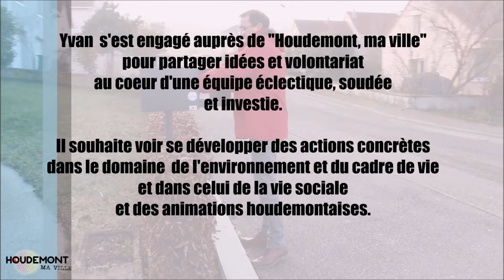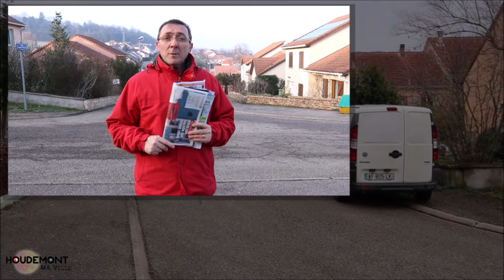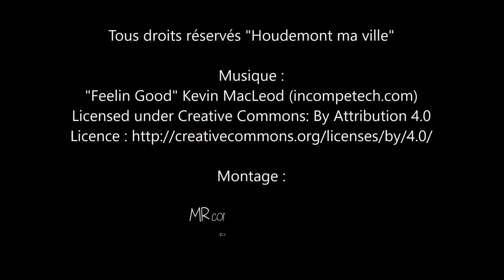Liste Houdemont ma ville - Portrait : Yvan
➡ Les membres de l'équipe ⬅
🎞 Portraits 🎞
Poursuivons notre rencontre avec les membres de la liste "Houdemont ma ville".
Aujourd'hui,
un homme investi à 100% au sein de l'équipe, attentif, volontaire et engagé,
apprécié tant de ses colisitiers que des habitants.
Avec ce portrait,
partez à la rencontre de celui dont l'énergie est aussi inaltérable que communicative :
"🔎 Yvan GAUDEFROY - 62 ans - Quartier des Egrez - Journaliste retraité 🔍"
"🖊 Yvan  s'est engagé auprès de "Houdemont, ma ville"
pour partager idées et volontariat au coeur d'une équipe éclectique, soudée et investie.
Il souhaite voir se développer des actions concrètes tant dans le domaine  de l'environnement et du cadre de vie
que dans celui de la vie sociale et des animations houdemontaises.  🖊"
Voici bien une nouvelle démonstration de notre engagement quant à la dynamisation de notre belle ville !
Nous nous sommes tous prêtés à ce jeu ô combien sympathique des présentations.
Alors,
Surtout,
Restez connectés 📲
et retrouvez au fil des semaines les portraits de chacun des membres de l'équipe "Houdemont ma ville"